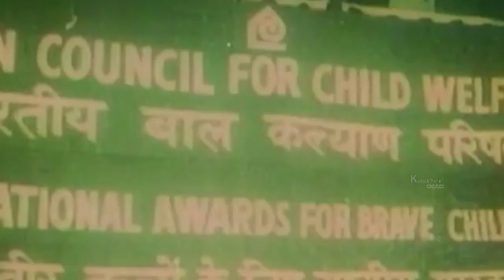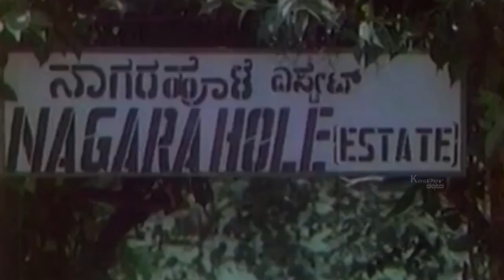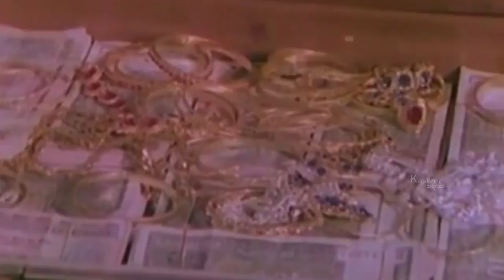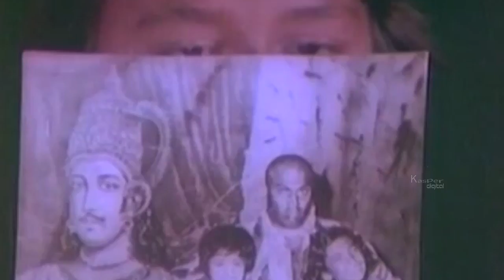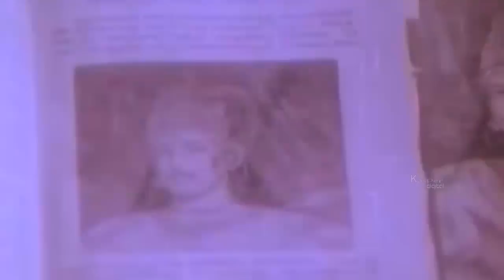Chandragiri Kotta Malayalam Movie | Ambareesh, Amrish Puri | Online Malayalam Full Length Movies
A man, who is a father to two little girls, cheats his friend for money. The latter faces a long term of imprisonment but returns to avenge the wrong done to him.

Movie Name : Chandragiri Kotta (1984)
Cast :  Ambareesh, Amrish Puri
Director : RS Babu
Produce : Sudarsan Movie Productions